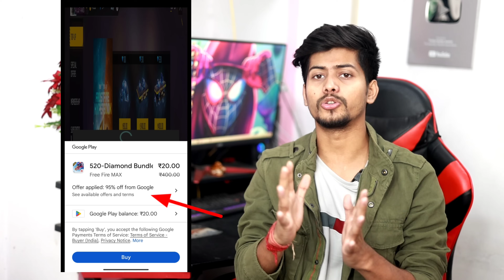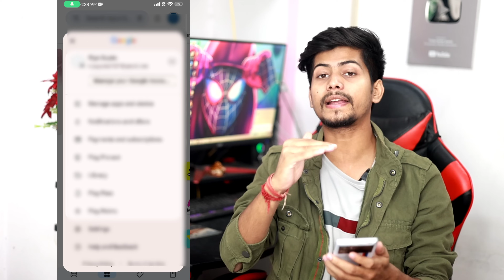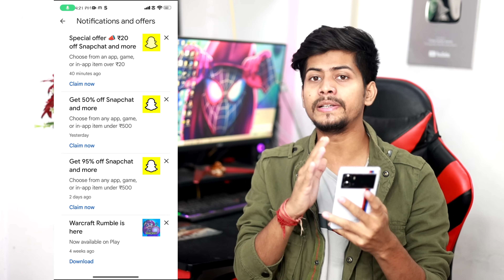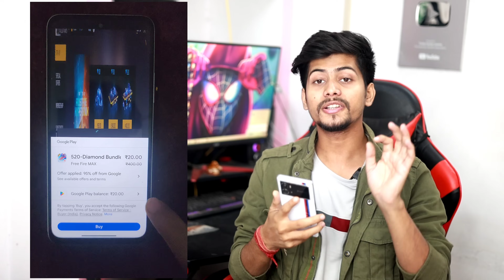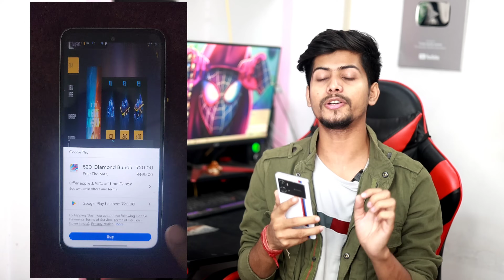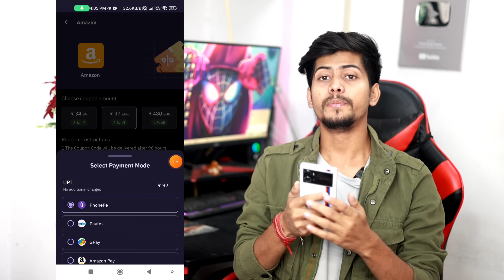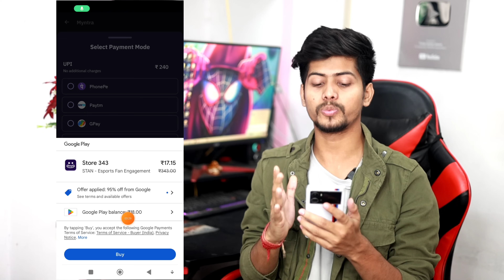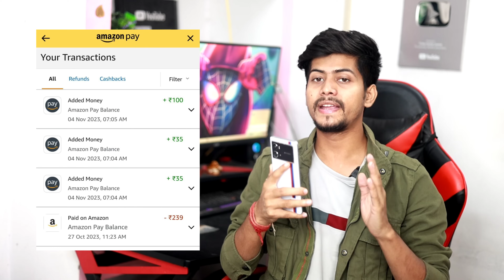₹475 Per Gmail 100% Free play Store Redeem Code || Get Free Dimond ON Freefire || NEW EARNING APP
Hey this is Pawan and i am the owner of this YouTube channel, today is your lucky day because, today I am gonna show you NEW EARNING APP to earn lot of money and the interesting part is, I also give you the unlimited trick to get more money toh bs akhir mai dua mai yaad rakhna Thank you.

₹475 PER GMAIL PLAY STORE BIGGEST LOOT TRICK || GET FREE DIMOND ON FREEFIRE || NEW EARNING APP TODAY

RUMMY refer and earn
free paytm cash
paytm cash
inRUMMYt paytm cash earning apps
paytm cash earning
earning apps
best paytm cash earning app
earning app
earning apps
2023 best self earning app
paytm games
2023 new earning app today
2023 new earning app today
best self earning apps 2023
2023 best self earning app